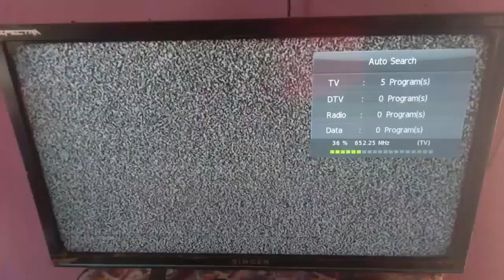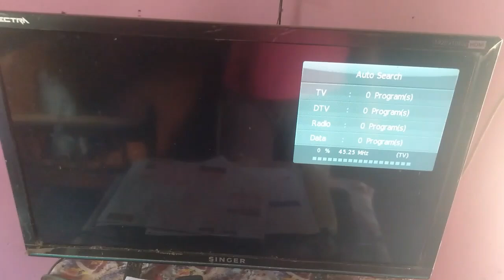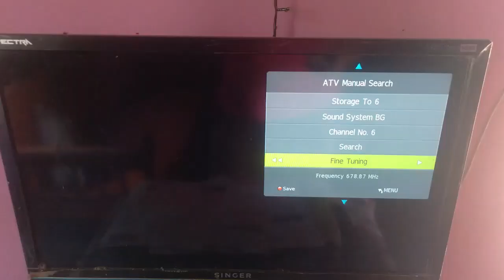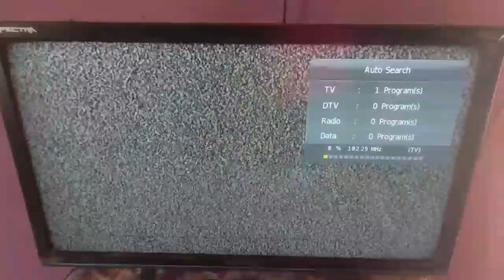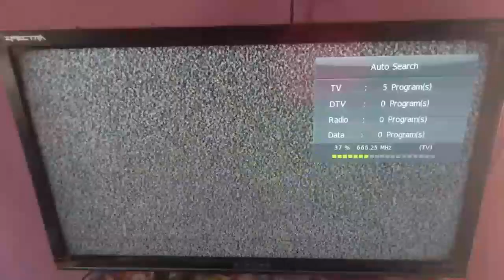supreme Tv tune 2023 | Sl vs India 2023 T20 | Sl Vs Ind T20 2023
In This Video I am goin to Show you How to tune Supreme Tv Srilanka